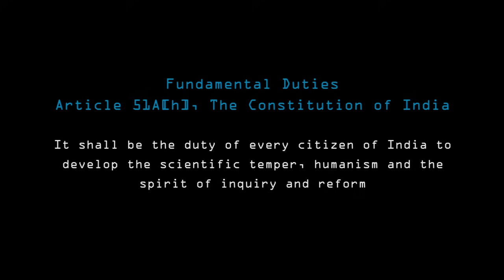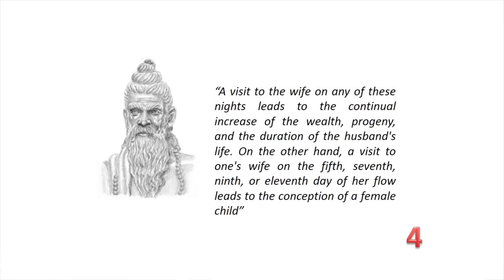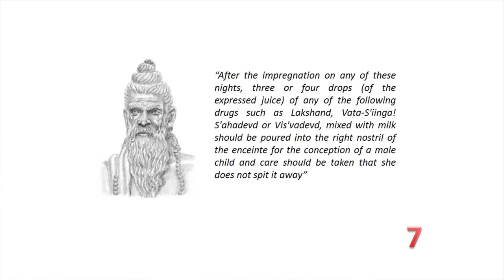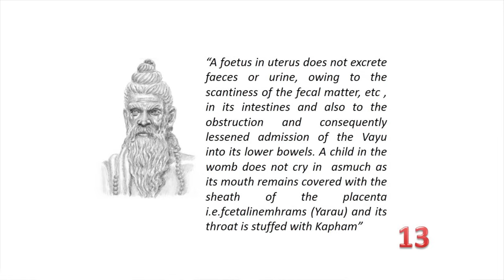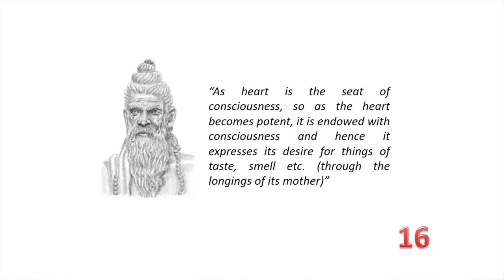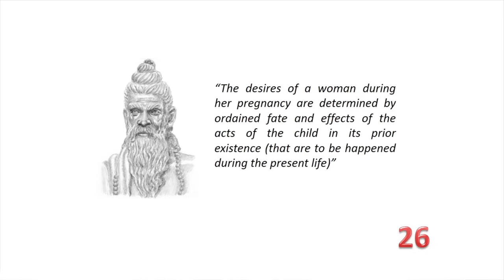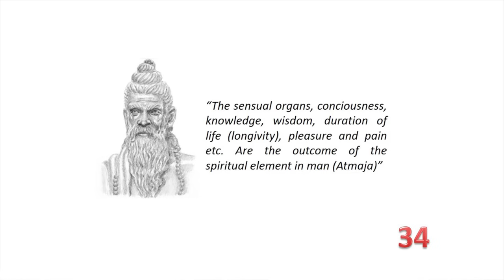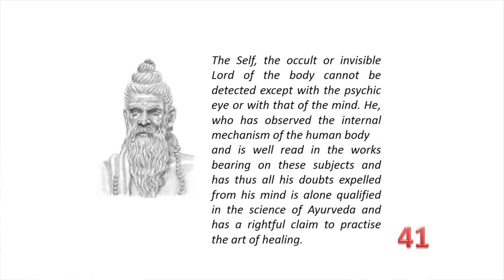സുശ്രുതന്റെ 41 തള്ളുകള്‍ (ആയുര്‍വേദ വിമര്‍ശനം -ഭാഗം 5) - Krishna Prasad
Presentation by Krishna Prasad. on 07/07/2019 at wagon Tragedy Memorial Town Hall, Tirur, Malappuram. Program named 'Kope'19' organised by esSENSE Malappuram Unit.